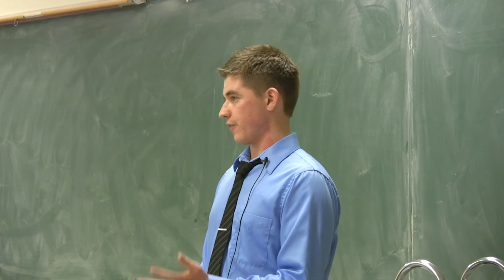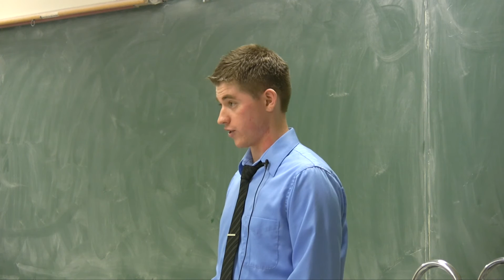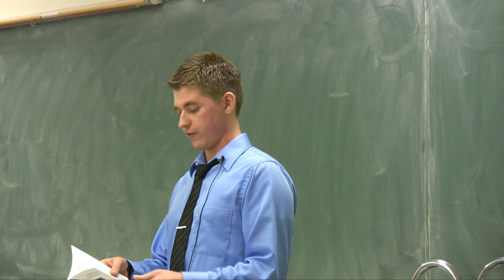David McAfee: Disproving Christianity (4 of 7) - Cal Poly Brights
Cal Poly Brights are proud to present David McAfee as he talks about his new book "Disproving Christianity: Refuting the World's Most  Followed Religion."

More on David G. McAfee